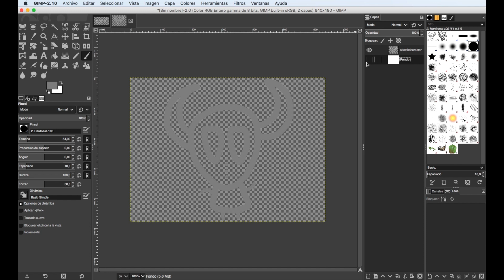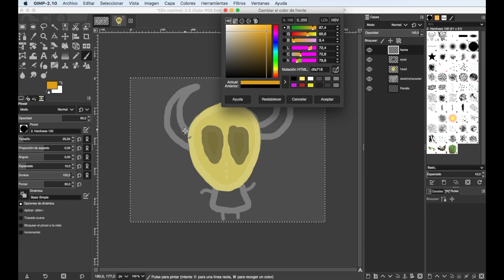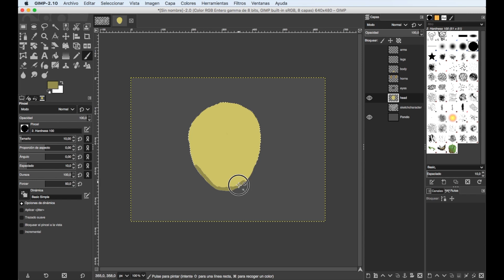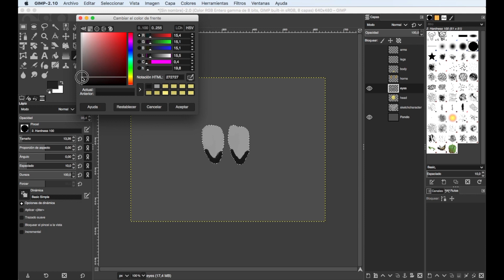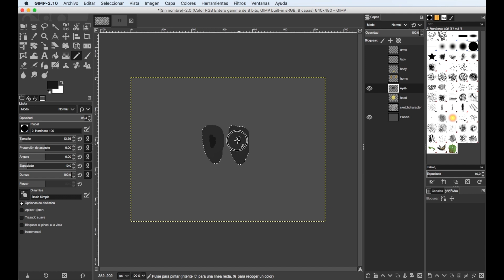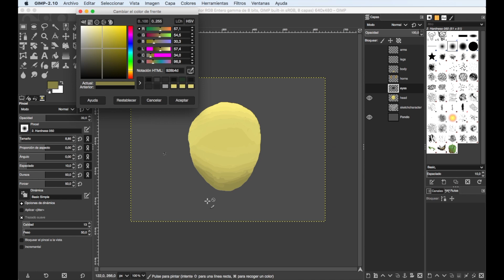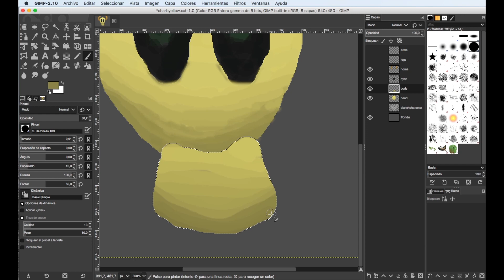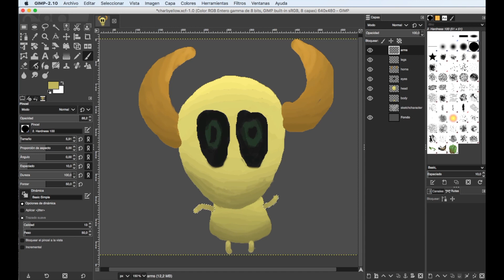Creación personaje 2D para Unity con GIMP.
Usando el editor gratuito GIMP, alternativa a Photoshop, creamos un persona 2D listo para ser usado en UNITY.

Blackthornprod dispone de varios cursos en UDEMY, si te gusta la creación de este tipo de personajes y universos para ellos són una gran opción:

El audio de este vídeo ha sido grabado con el Samsom Meteor Inc si lo necesitas puedes comprarlo en Amazon con este enlace y así me ayudas en la creación de nuevos vídeos.